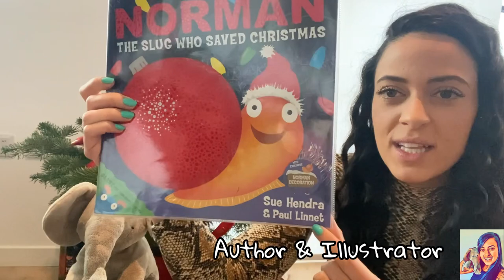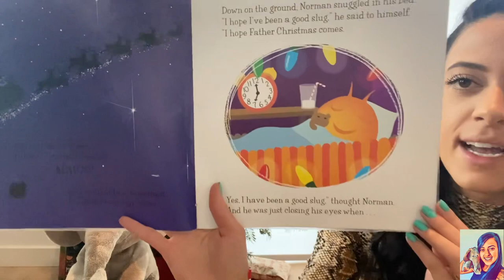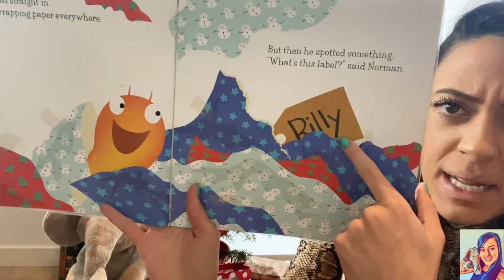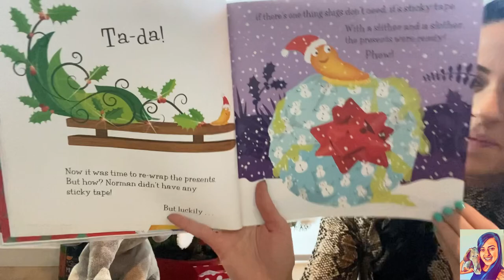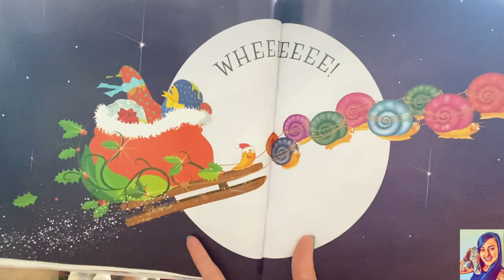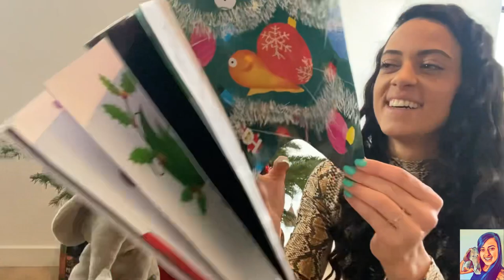Kids Best Stories: Norman the Slug Who Saved Christmas - ALIVE Story Time with Miss Ferreira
“Norman the Slug with the Silly Shell is BACK in this fabulously festive Christmas caper from the creators of the bestselling SUPERTATO series!

When a sack of presents lands - THWACK - right by Norman's stocking he is overcome with excitement. He really must have been a very good slug this year. But after a frenzy of unwrapping he spots a label - and realises that none of the presents were meant for him, but had in fact fallen off Father Christmas's sleigh. Norman knows he has to get the presents to the family they're meant for - but how can he manage it on time?

Can one little slug save Christmas?”

Most enjoyed by children between the ages of 2-6 years old.

Author & Illustrator: Sue Hendra & Paul Linnet

Musician: @iksonmusic